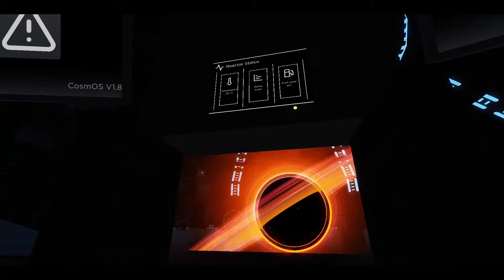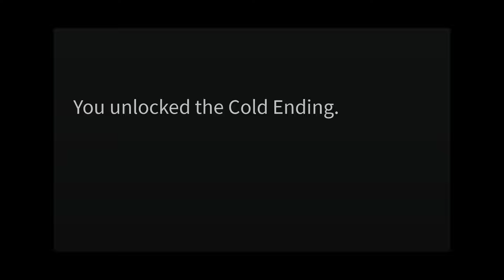Freezedown (AWESOME Blackhole) | C.S. Research Site - Roblox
Showcasing the Freezedown in C.S. Research Site which probably has the best blackhole out of any other core game I've seen so far, if you've seen a roblox game with a better blackhole then this defiantly let me know in the comments!

Game Featured (C.S. Research Site)